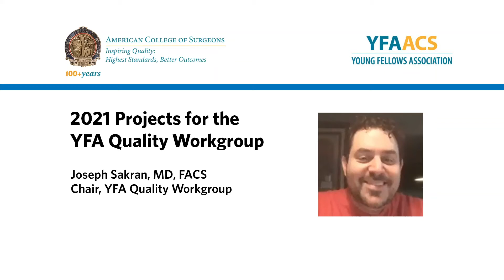2021 Projects for the YFA Quality Workgroup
2021 Projects for the YFA Quality Workgroup described by Joseph Sakran, MD, FACS, Chair.